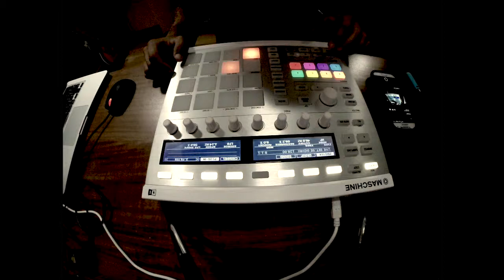GiovaX - Jam Session With Maschine NI (EPISODE 5) [House Music]